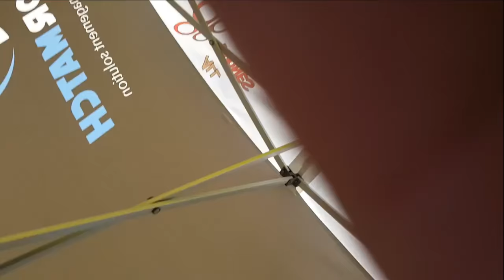1/4 PLERGUER 2017 - RUN BANANE :D !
Le tirage des quarts de finale a donné un vol entre Beach, Vinzzhh, moi et WalkN... Montage, cette fois-ci avec la vidéo de Chaps en zone pilotes. Ca retranscrit plutôt pas mal l'ambiance !!
Merci Vinzzhh et Beach pour ce run de cinglés ! Et Christian pour avoir concu ce circuit MY-THIQUE